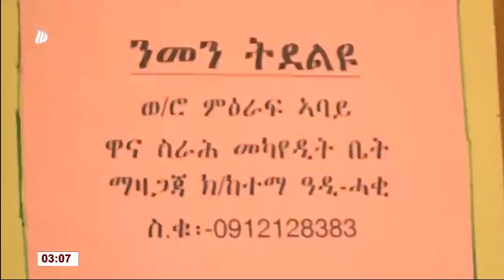ሕቶ ህዝብን ኣዋሃህባ ግልጋሎት ትካላት መንግስትን